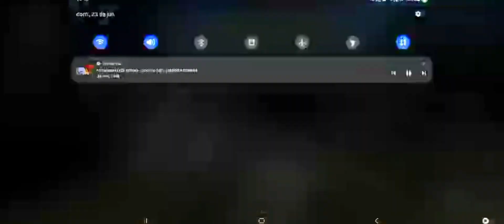🤩TA ESPERANDO O Q VENHA PEGA SEU MESTRE SEM BLEK SEM BAM😶‍🌫️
obb vip  mas também temos grátis saif do saif entre no link e pegue sua obb